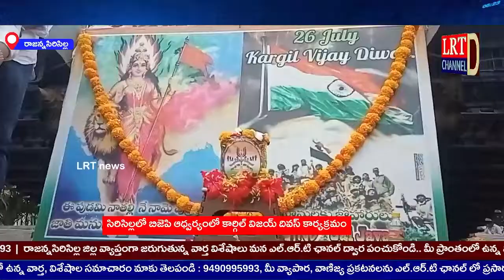సిరిసిల్లలో బిజెపి ఆధ్వర్యంలో కార్గిల్ దివస్ కార్యక్రమం